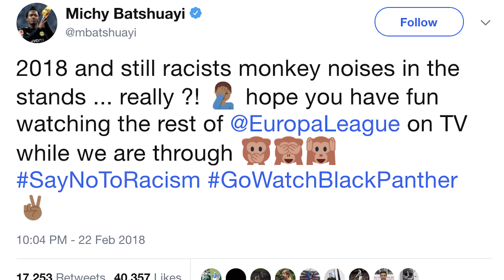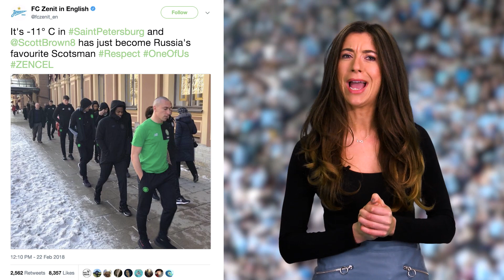Östersunds beat Arsenal, Napoli are out and a GK get hits by a Cow - CaughtoffsideTV Daily News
Gabbie Partington gives us a snappy round up of today's football news and headlines. Arsenal are shocked by Sweden minnows Östersunds. Dortmund sneak through, Celtic are left cold by Zenit, and Napoli crash out. Also, a Scottish goalkeeper is hit by a cow and is now out injured.